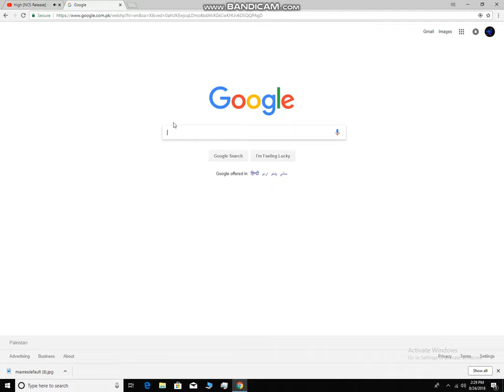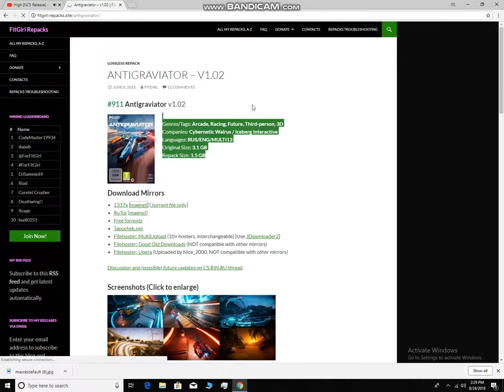HOW TO GET Antigraviator in just 1 gb 2018 game